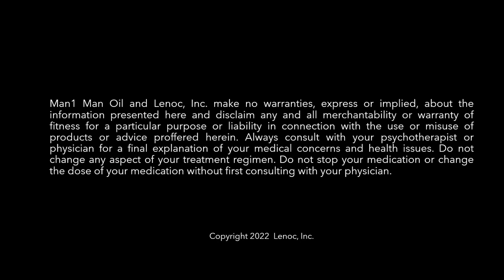Good Penis Hygiene: Keeping it Clean as a Way of Life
A healthy penis starts with proper hygiene -- but do you really know the right way to clean your Johnson? Here are some of the DOs and DON'Ts of proper penile care.

Ready to elevate your penis hygiene routine? See our complete line of penile care products